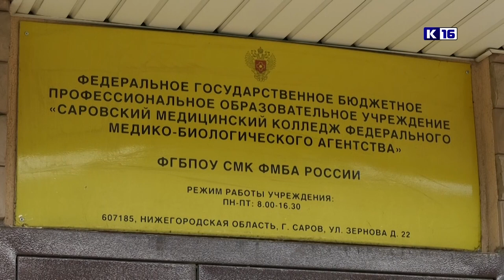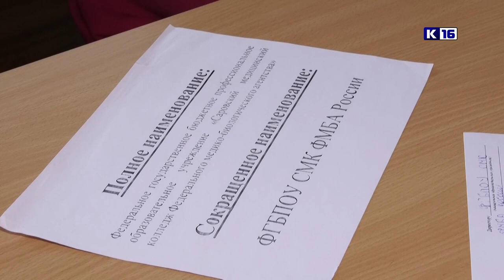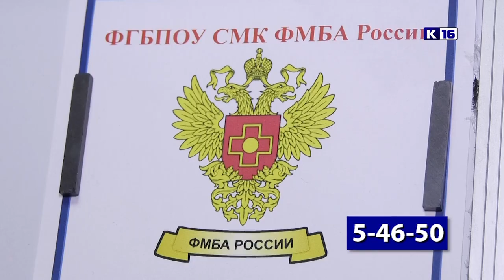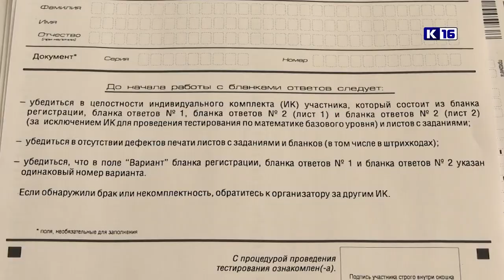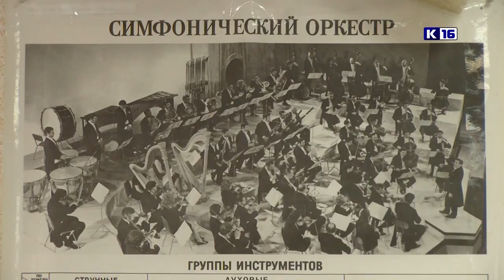Новости Сарова 24.06.2022